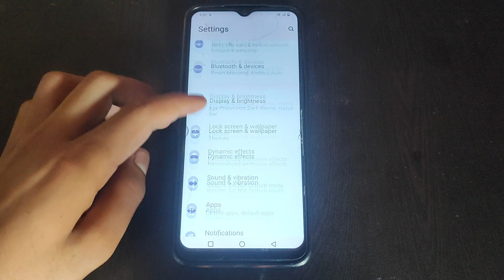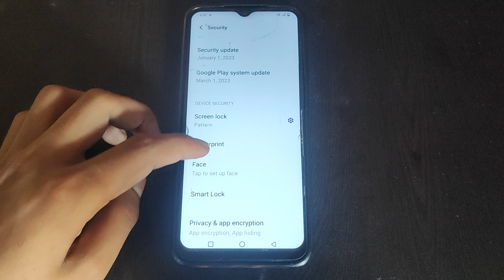How to set Face password in Vivo Y56 5g,Face password ko kaise set kar sakte hai